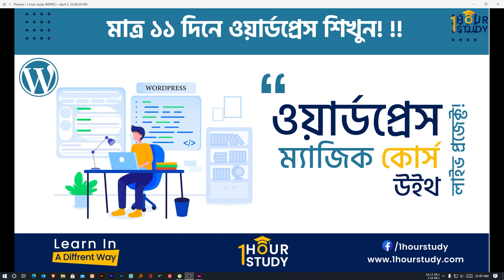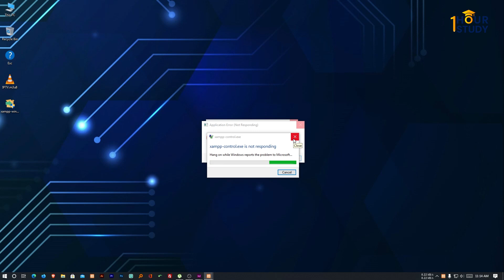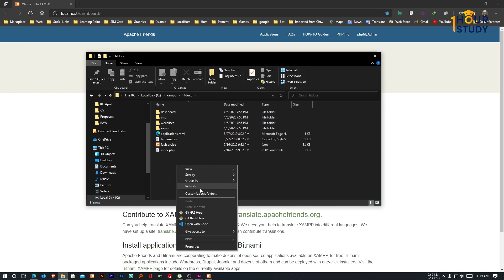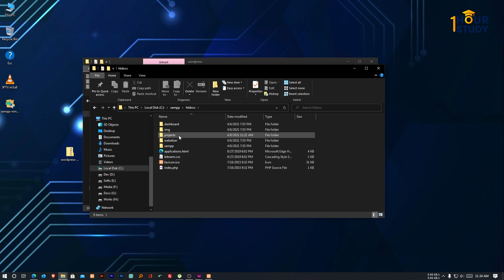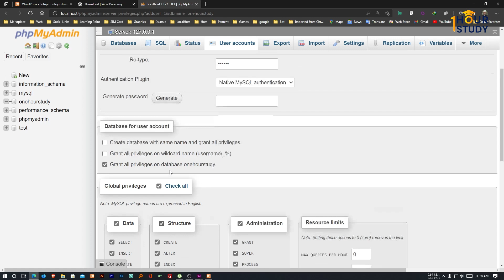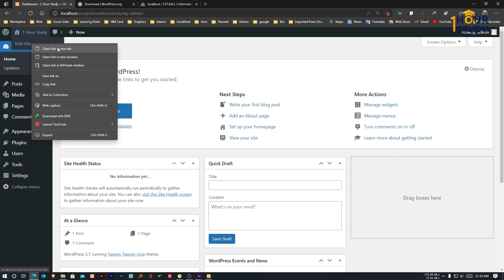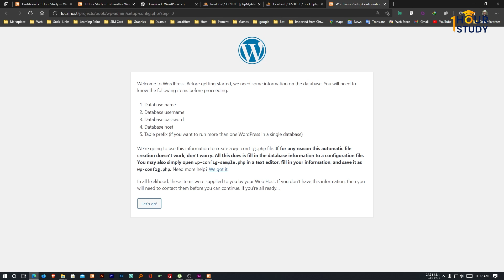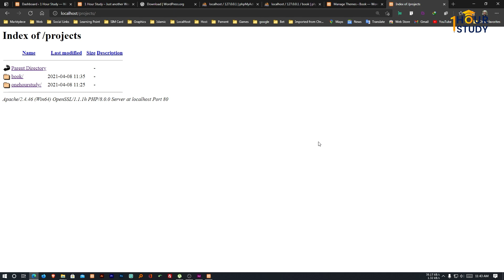Learn Web Design in 11 Days Challenge - Live Class: 2 | 1 Hour Study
আমরা ১০০০ জন মানুষকে বিনা টাকায় শেখাতে চাই এবং সাপোর্ট দিতে চাই । আমরা চাই আপনারাও শিখুন বিনা টাকায় এবং আপনার বন্ধুদের এই ভিডিওটি শেয়ার করে  সুযোগ করে দিবেন শেখার।
শিখুন , আরও শিখুন , লেগে থাকুন , সফলতা আসবেই ইনশাআল্লাহ্

Mentor Information:
Sofiqul Islam
Full-stack Web Developer

Thanks